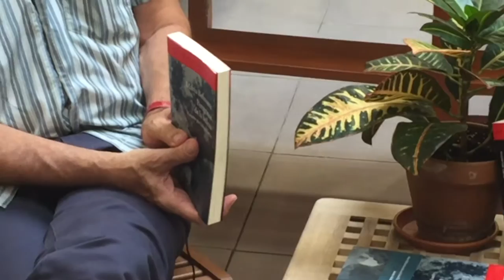Avui parlem de "Peregrinos de la Belleza" de Maria Belmonte. Acantilado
Continuem amb els viatge i els mites. Girem cap a Grècia i Roma i els dos llibreters s'emocionen en discutir sobre la vigència del mite mediterrani amb "Peregrinos de la Belleza" de María Belmonte.